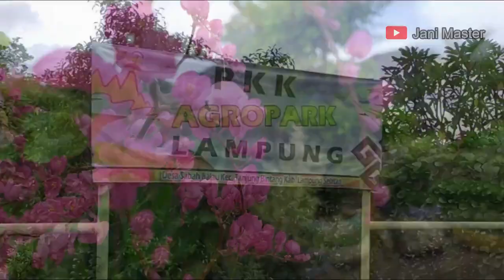Wisata Buah dan Bunga PKK Agropark Lampung - Semakin Lengkap dan Indah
PKK Agropark Lampung merupakan tempat wisata di bawah PKK dan Dinas Tanaman Pangan dan Holtikultura Provinsi Lampung, Tanaman-tanaman disini adalah hasil tanam dan kreativitas PKK dan Dinas Ketahanan Pangan, Tanaman Pangan dan Hortikultura Provinsi Lampung.

Berbagai macam buah dan bunga bisa dijumpai di sini, mulai dari berbagai jenis melon, berbagai jenis semangka, belimbing, jambu, jeruk, pisang buah naga dll ada disini. Begitu juga dengan bunga dan sayuran. Tidak hanya menawarkan panorama yang indah, pengunjung juga bisa menambah wawasan saat berkunjung ke PKK Agropark Lampung.
Lokasi, harga tiket, dan info lainnya ada di dalam video ini, silahkan disimak hingga selesai.